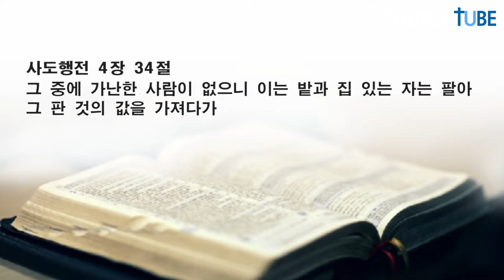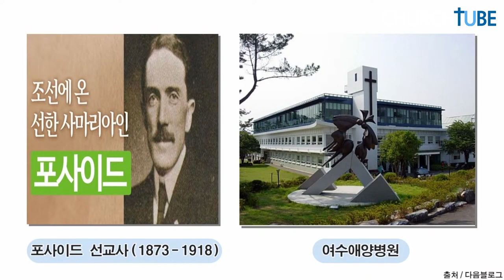구례제일교회 김명석 목사 - 성령공동체의 삶②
"Acts29  미래로 도약하는 교회"

구례제일교회 담임 김명석 목사

전남 구례군 구례읍 서시천로54
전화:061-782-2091